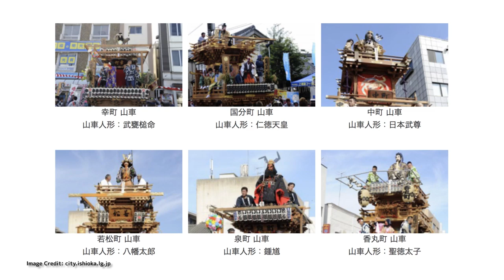One of the Largest Festivals in Kanto Japan | RinRin Travels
・Festivals in Ibaraki Prefecture, Japan

Thank you Alex for joining me!

★ Today’s COORD ★
Yukata: Tsumori Chisato
Obi: Furifu
Color Contacts: loveil - Ash grege

★ Recommended Videos ★
Tanuki Makeup

★ Collaboration Goods ★
RinRin Doll x galaxxxy
Collaboration Clothes

Collaboration Eyelashes
Hello Candy Heart Doll (White Purple)
Oh! My Starry Eyed Doll (White Black)

★ Music ★
Production Music by YouTube Music Library